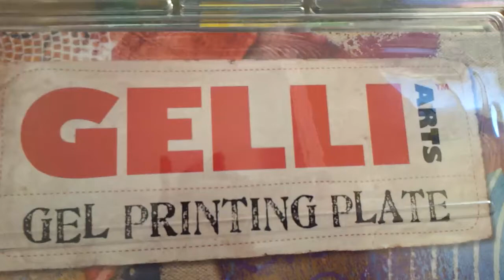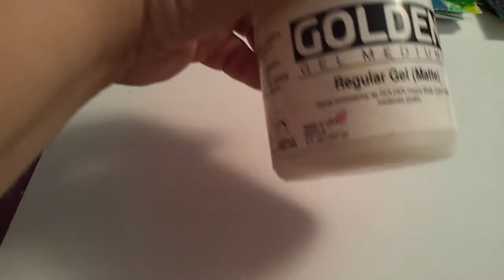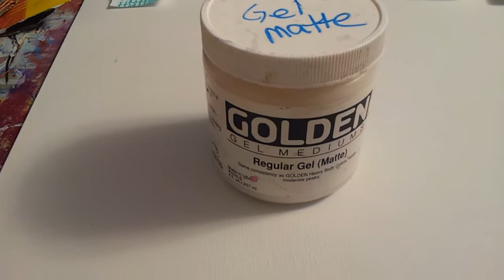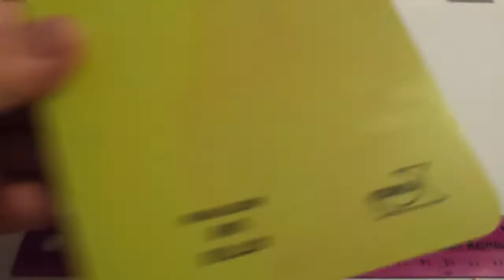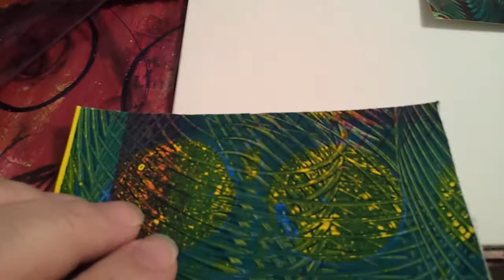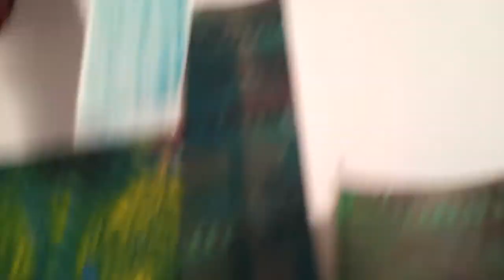Ombre Collage - Gelli Arts Gel Printing Plate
My second ever YouTube video!  :)  If you're like me, you have a large stack of prints from playing with your Gelli Arts Gel Printing Plate.  This tutorial will walk you through how to create an "ombre" style collage on canvas board or even in an art journal.